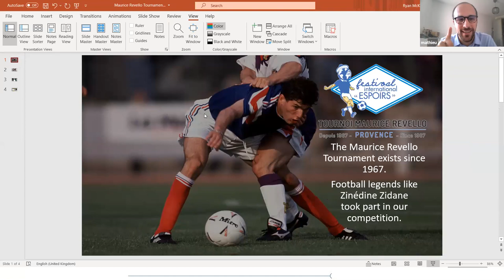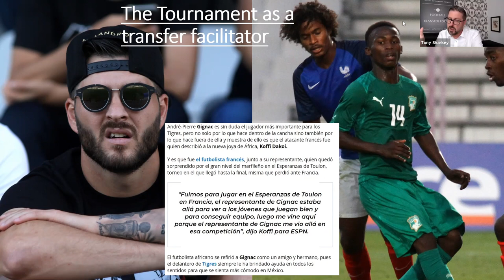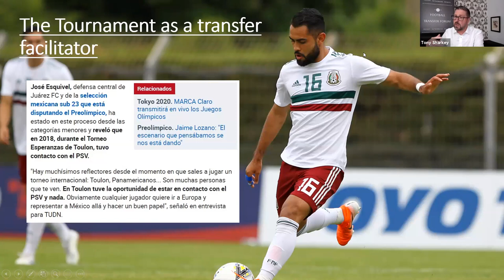Tournoi Maurice Revello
Mathieu Lauricella, Chargé de Communication at the Tournoi Maurice Revello (formerly the Toulon Tournament) talks to Ryan and Tony on the recent Doing Business in France webinar.
10 mins in English